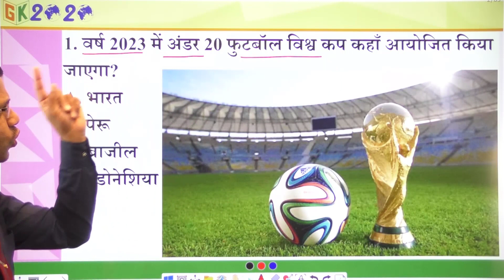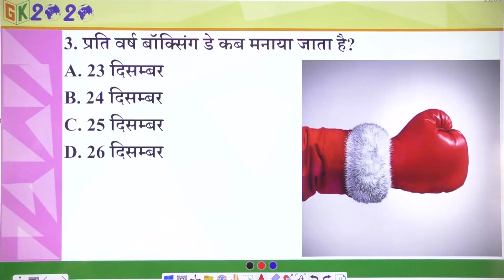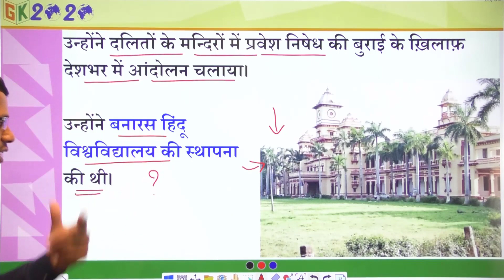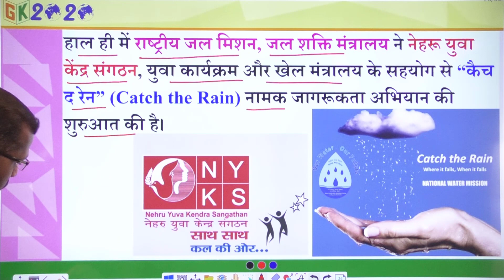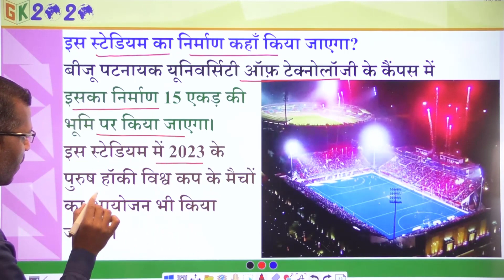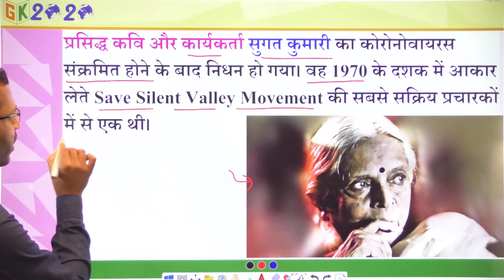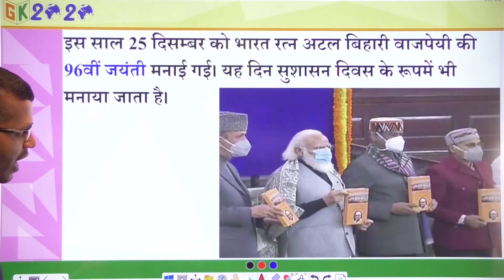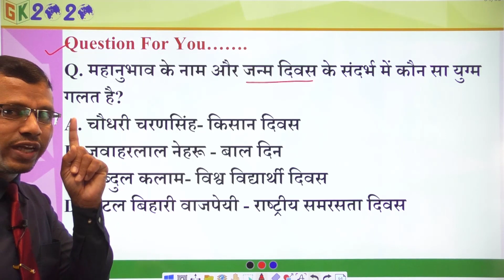Current Affairs 2020 in Hindi 26 December 2020 by GK 2020 || Current Affairs today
रोज सबह 5 बजे Today Current Affairs देखे

Join
Telegram GK2020 Group